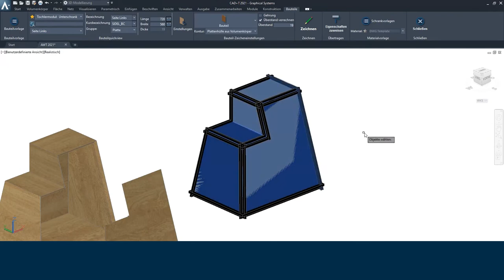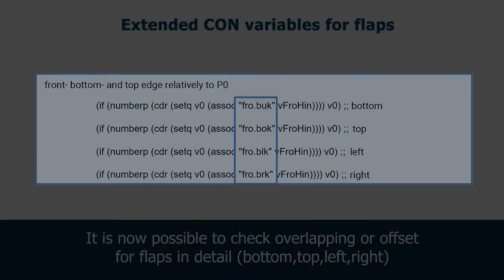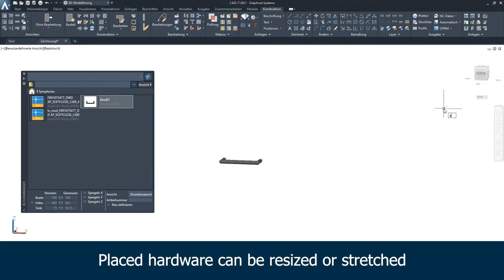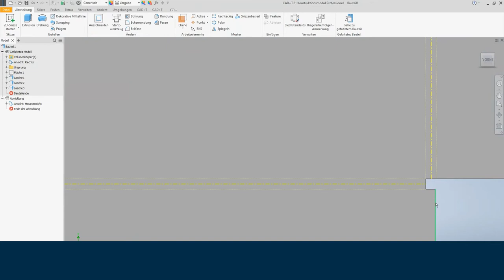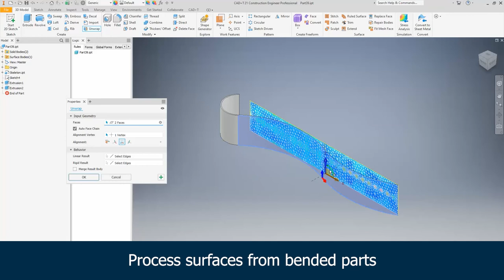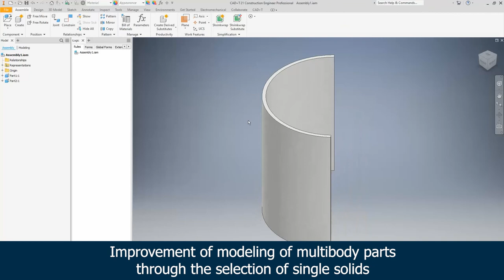CAD+T Innovations 2021 (EN)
A rolling stone gathers no moss. For this reason, we are constantly working on optimizing our software and developing it further. Get a insight into the numerous new features of our CAD+T modules.